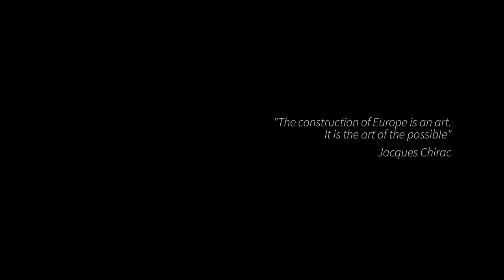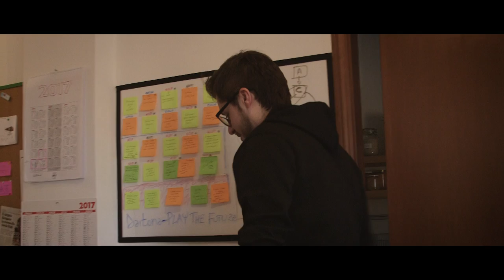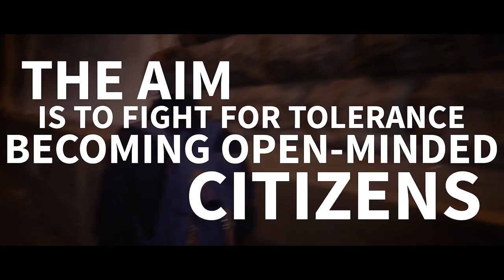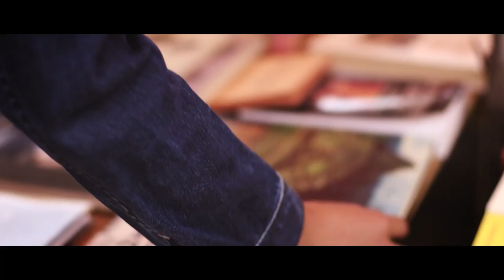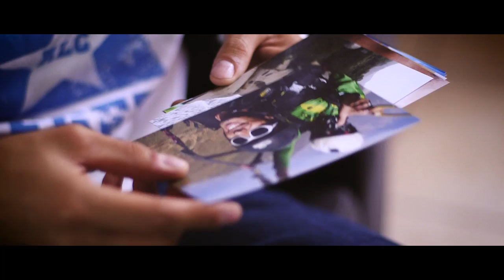The Art of the Possible - A documentary about AEGEEans (ENG subs)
"The Art of the Possible" is a 2017 documentary film directed by Luca Giazzi, written by Raquel Corbálan Fernández, produced by Luca Giazzi and CQ Procesmanagement.

The Art of the Possible tells the story of 5 travelers that have one thing in common. They are people whose lives have been changed forever because of that common thing. It takes a 10'000 kilometers trip across Italy, Germany, France, Spain, Ukraine, Russia and United States to tell such a story.

This documentary film explains how people can value Europe's diversity, cooperation between different cultures, tolerance, respect and solidarity everyday. Sometimes these topics can't be described with words, they have to be visual: we want to tell a story which, in some ways, has been untold until now.

WHAT IS AEGEE?

AEGEE is one of Europe’s biggest interdisciplinary student organisations, striving for a democratic, diverse and borderless Europe. As a non-governmental, politically independent, and non-profit organisation AEGEE is open to students and young people from all faculties and disciplines. Founded in 1985 in Paris, today AEGEE has grown to a Network of 13000 friends, present in 200 cities in 40 countries all over Europe. Through our activities, we empower students and young people in Europe to take an active role in society. We create a space for dialogue and learning opportunities as well as act as their representative towards decision-makers. AEGEE strengthens mutual understanding among young Europeans and brings Europe closer to young people.